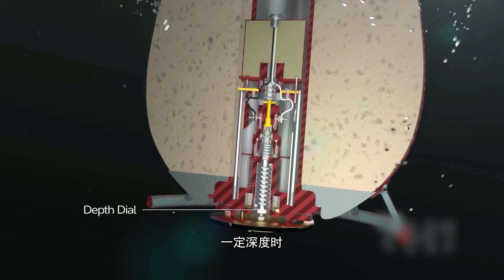潜艇的噩梦制造机，“深水炸弹”为什么会那么恐怖？【科学火箭叔】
本频道制作的所有视频都是为了向观众传递有趣的科普知识，绝对符合平台的使用政策。 如果说鱼雷是水面舰艇的噩梦的话，那么深水炸弹就是潜艇的噩梦了，它会造成或漫长或骤然的死亡，深夜炸弹并不需要直接炸到潜艇上，只需要在它周围炸开，就够它受的了，我是“百科全叔”火箭叔，今天带大家来了解一下，深水炸弹为什么会那么恐怖？
潜艇的噩梦制造机，“深水炸弹”为什么会那么恐怖？